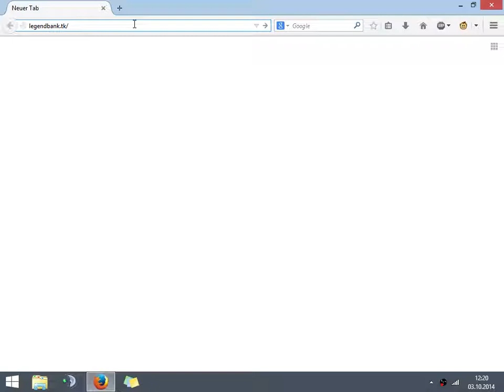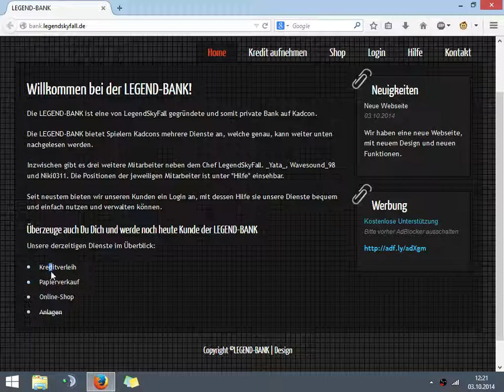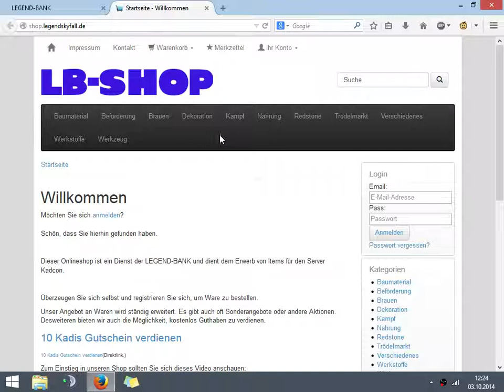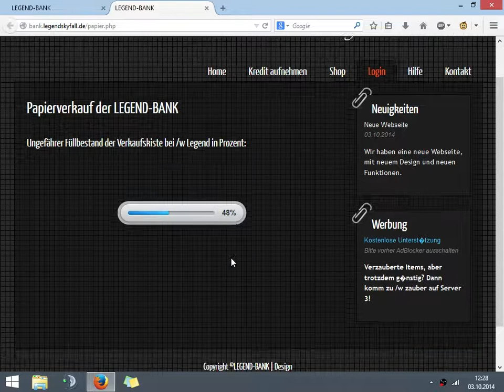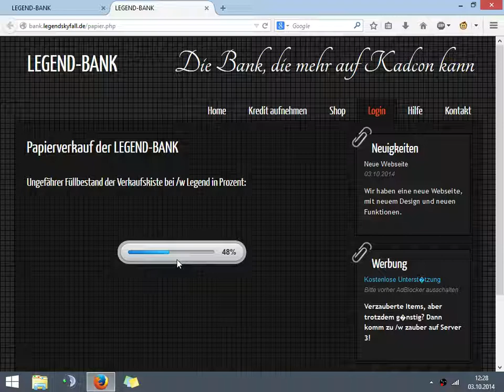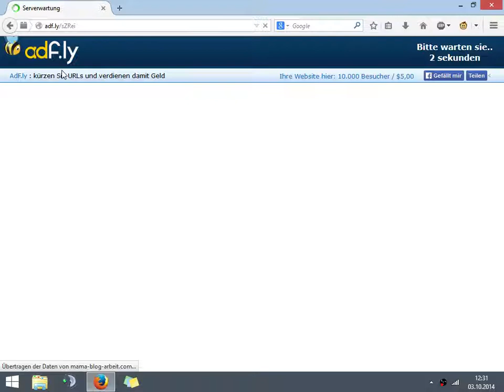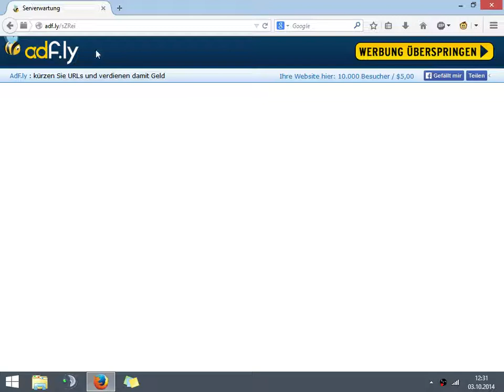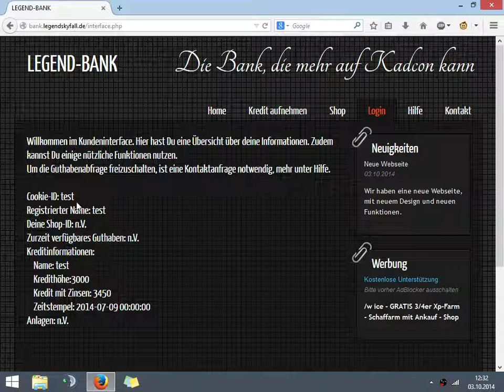Update der LEGEND-BANK